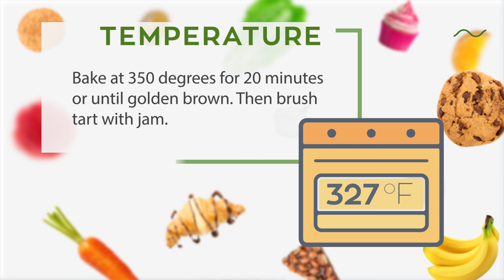French Apple Tart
French Apple Tart Recipe
Crisp Creations | How to Bake | Video Recipes | Kitchen Unboxings